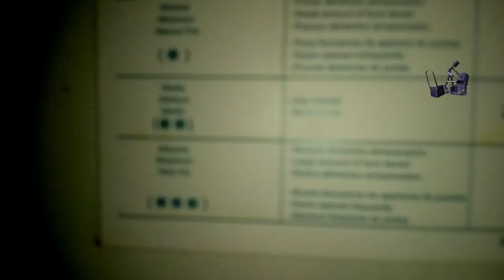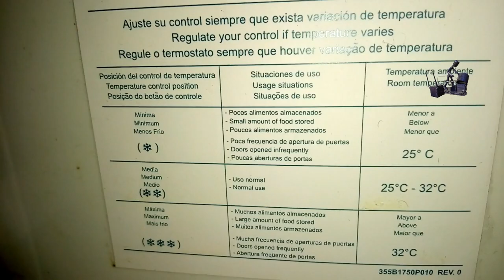Reparación de refrigerador Mabe cuando este hace escarcha en el congelador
En este video muestro una posible solución cuando un refrigerador mabe hace escarcha en el congelador y en la parte baja practicamente no enfria los alimentos, espero sea de utilidad para quienes tienen este problema